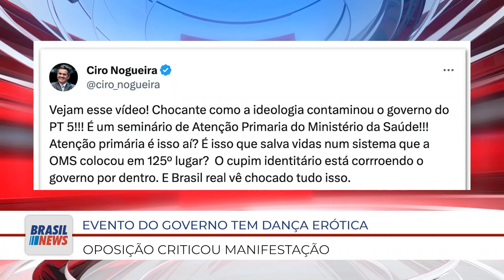BRASIL NEWS 06 10 2023 BL02